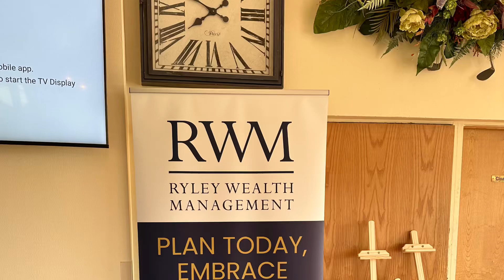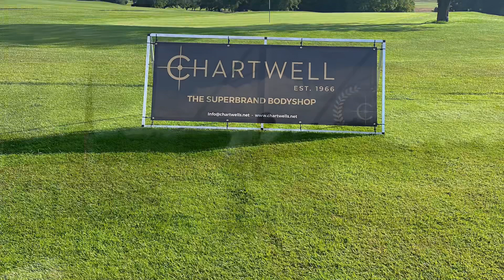Ryley Wealth Management & Star Trust Charity Golf Day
Video Highlights with ACE Golf Challenge @ Morley Hayes